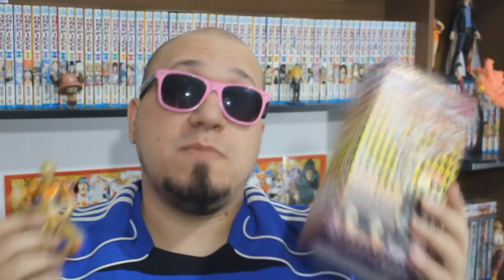Vento Aureo #03 - O Gangster na Prisão!!! [Review]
Para ingressar na Passione, Giorno terá que passar num teste aplicado pelo Gangster na prisão!!!